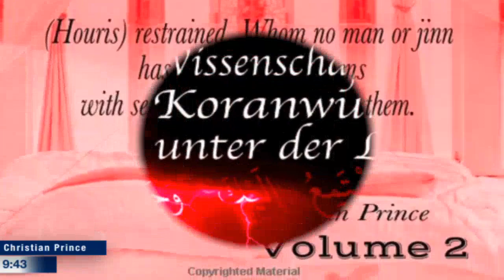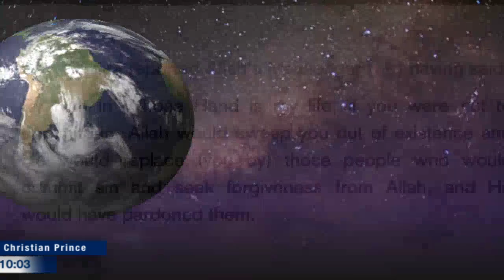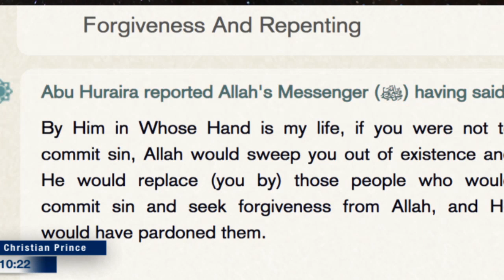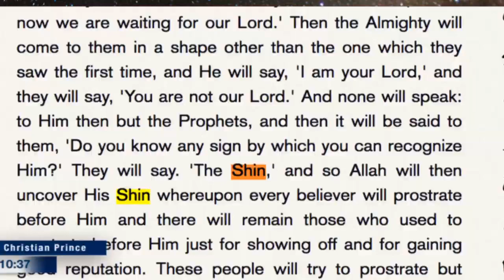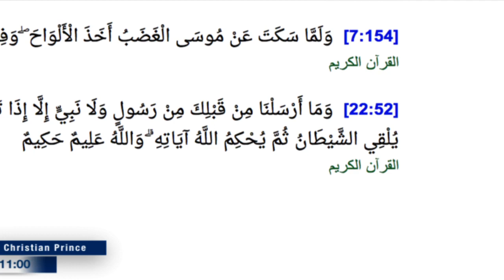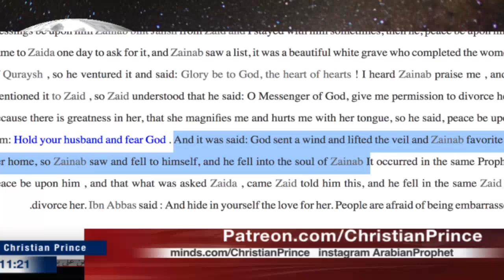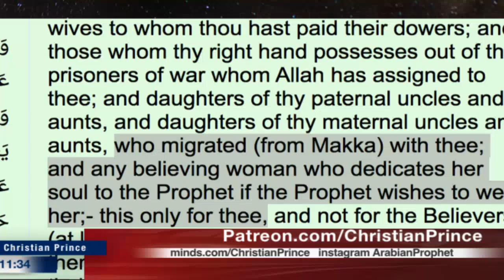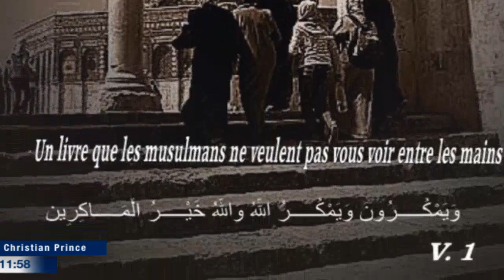May your One Leg god Allah help you